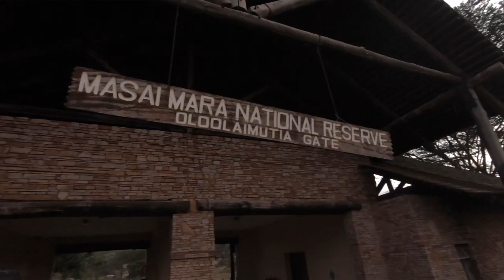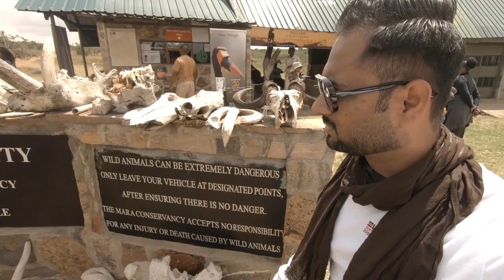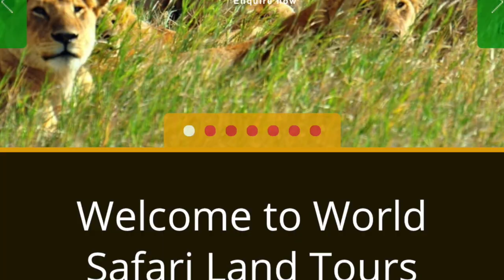Worlds Best Safari - Masaimara Budget Travel Vlog (Fun at cheapest price)|Jambo Kenya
DO NOT MISS TO VISIT Masaimara Kenya if you really wanna explore NATURE and WILD LIFE. See all Big 5 in masaimara national reserve. Additional discount of 5% on your tour package can be obtained if you may book with below mentioned Tour Operator by giving my YouTube channel reference of "Irfan Shaikh Dubai" (first you have to subscribe my channel :-)

Contact Person Mr. Calvin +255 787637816/ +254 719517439 (Managing Director)
They operates in Kenya & Tanzania and I personally had a really good experience.

Network Operator/Sim Card - Use safariworld sim card - best network even in jungle tour. I have used Telcom that really sucked at times.

Currency - 100 kenyan shilang = 1US$=3.6AED

Best time to travel - June to November consider the peak time and heaven for traveler. you can witness pleasant weather, cold in night (do not forget to carry warm clothes). If you lucky you will witness the migration as well.

Things to carry - Do not forget binoculars, insects repellent, warm clothes, and yellow fever vaccine card in addition to your COVID documents.

This Country is really SAFE. Met so many local people and made bunch of good friends to keep my memory alive all time, inshallah.